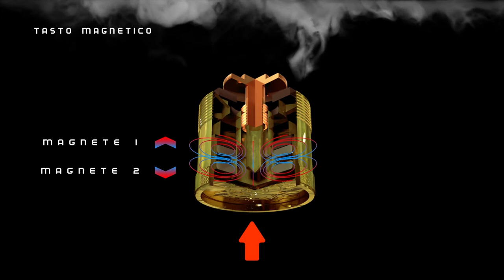SPOT IRONSTEAM SAPPHIRE by Linchio Studio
il nuovo modello di Tubo Meccanico per Iron Steam: Sapphire.
materiali pregiati (ottone ed ergal) , ricerca nel design.
made in italy 100%